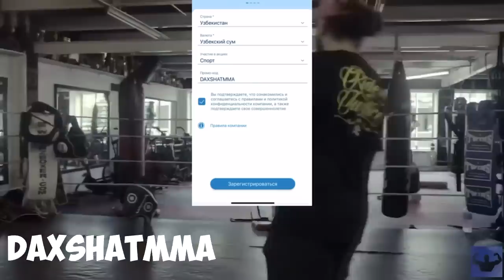ХАБИБ НУРМАГОМЕДОВ ШОН-ШУХРАТЛАР ЗАЛИДАГИ НУТҚИ! ТУЛИҚ УЗБЕКЧА ТАРЖИМА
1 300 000  СУМ БОНУСНИ ҚУЛГА КИРИТИНГ!